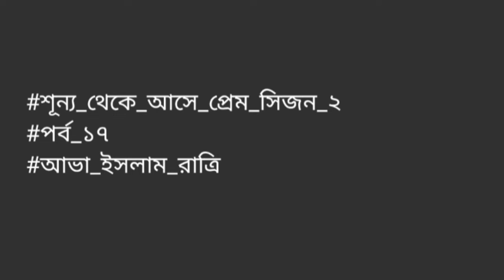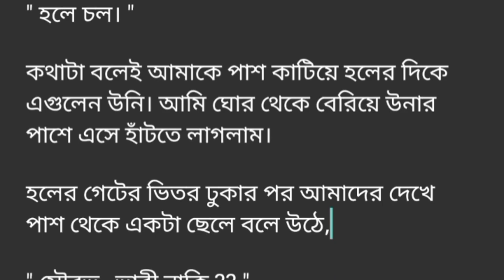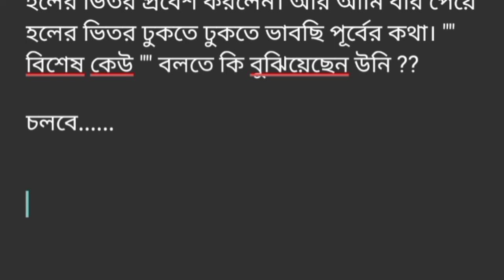শূন্য_থেকে_আসে_প্রেম সিজন-২#পর্ব-১৭#Shunno _Theke_Ase_Prem#Season-2#Part -17#ভালোবাসার.Golpo Premi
শূন্য_থেকে_আসে_প্রেম সিজন-২#পর্ব -১৭#Shunno _Theke_Ase_Prem#Season-2#Part -17#ভালোবাসার গল্প.Golpo Premi.লেখিকাঃ আভা ইসলাম রাত্রি।
Golpo Premi
valobasbar_kahini/golpo
# রোমান্টিক_গল্প
# প্রেম কাহিনী